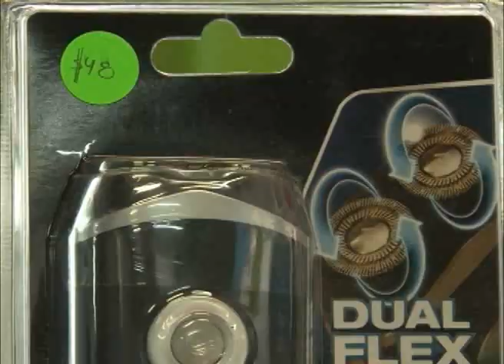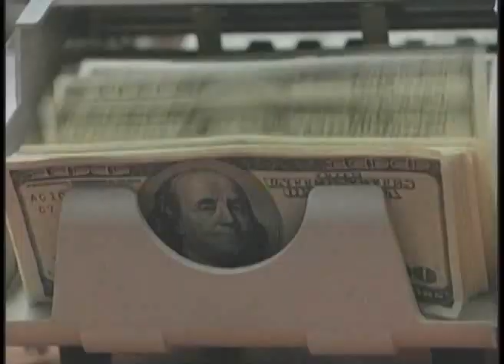El debate sobre la desdolarizacion: Análisis del futuro de la política económica del país